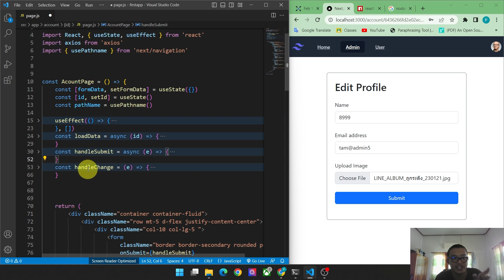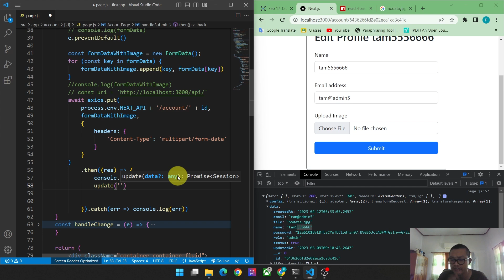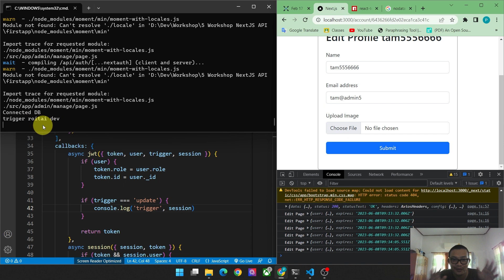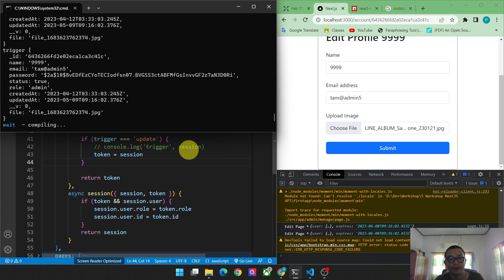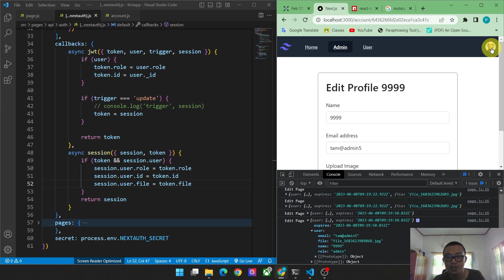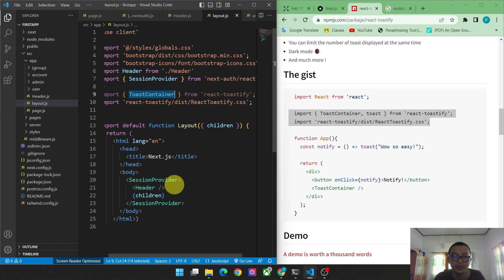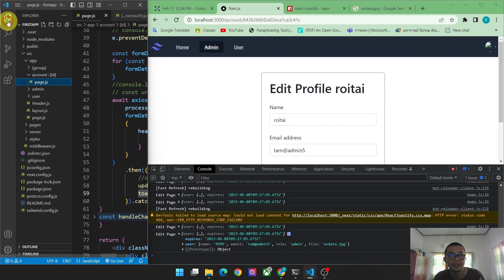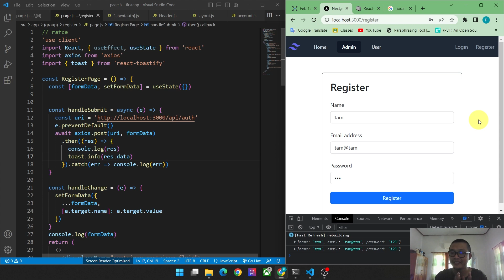NextJS13 ระบบล็อกอิน | Update Session & Image & Notify EP18 [2023]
สวัสดีครับพบกับผมกับช่อง รอยไถ พัฒนา ช่องเกษตรอินทรีย์ นะครับ

1. Toastify & Notify

สำหรับ Workshop นี้ เราจะมาทำระบบล็อกอิน NextAuth.js Authentication for Next.js โดยส่วนตัวผมคิดว่า โค้ดค่อนข้างจะสั้น และใช้งานง่าย

ศึกษาเพิ่มเติมจากเว็บนี้นะครับ

KBANK กสิกร : 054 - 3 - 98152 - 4
พงศ์พัฒน์

next js 13
Next-Auth